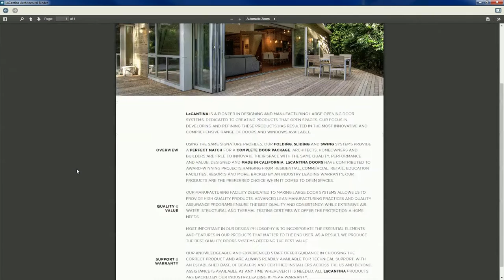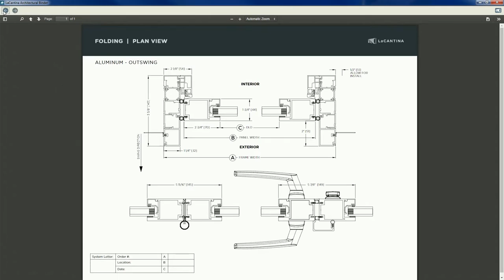LaCantina Architectural Binder App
LaCantina has launched a new Architectural Binder App that provides up to date product information for all our systems.